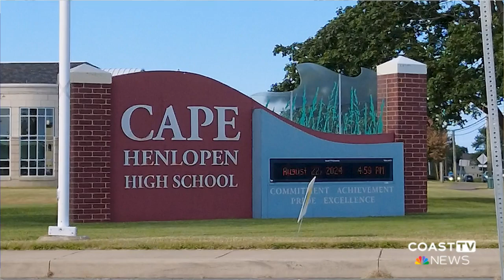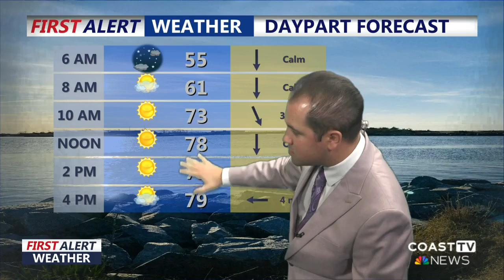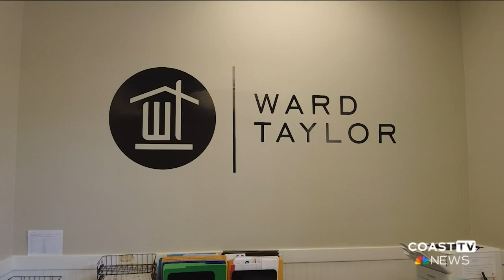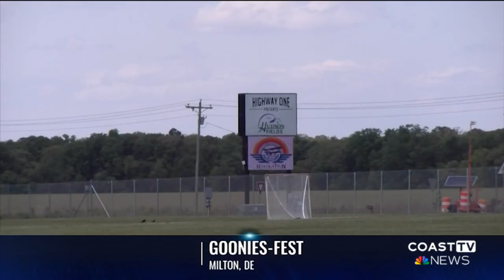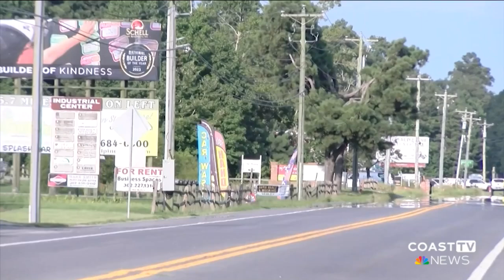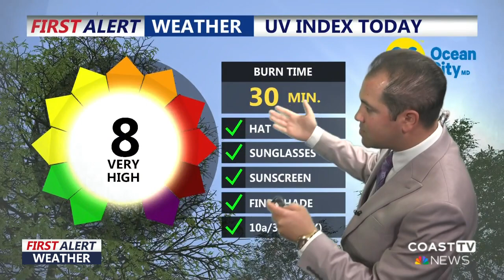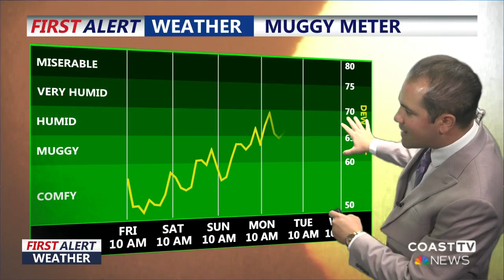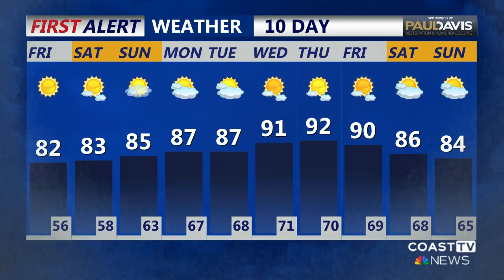CoastTV 6am News: August 23, 2024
Delmarva is waking up to chilly and cool weather. Grab the jacket before heading out the door as temperatures are starting out in the 50s before climbing later in the day. Tons of people gathered to honor a Sussex County EMS member who died in the line of duty. Watch here to see how he is being remembered by loved ones.